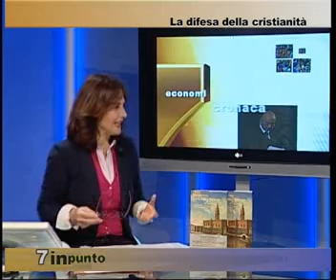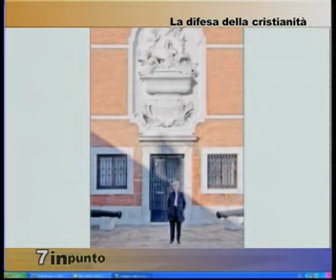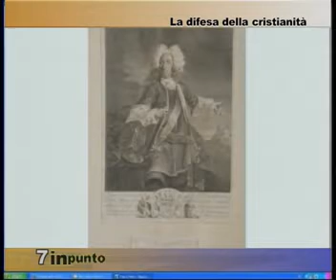La difesa del Cristianesimo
Sybil von der Schulenburg  ha tradotto e riabolato il famoso libro del padre sulla storia del Feldmaresciallo Matthias von der Schulenburg al servizio delle Serenessima. Una riflessione di grande attualità